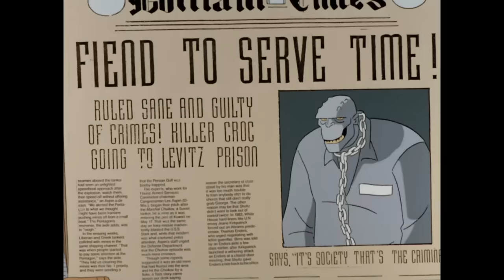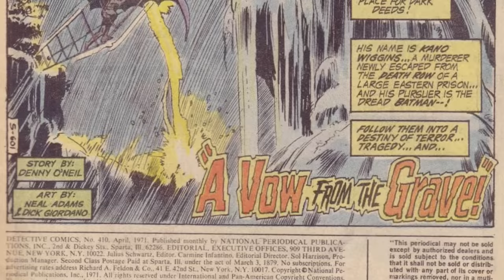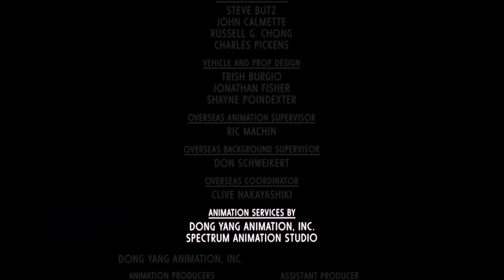Sideshow - Bat-May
"Sideshow" is a very strong, very different episode for Killer Croc and the series as a whole.  Join Walter as he breaks down this episode and continues his deep dive into Batman: The Animated Series.